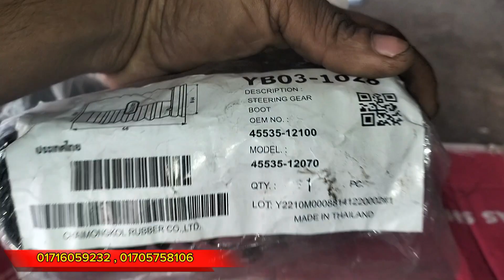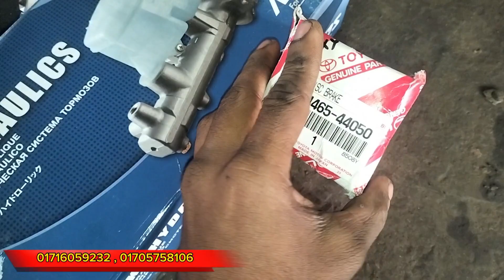FRONT SUSPENSION OVER HOLDING | TOYOTA RAV4 | Tanvir Automobiles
𝙁𝙊𝙍 𝘼𝙉𝙔 𝙄𝙉𝙁𝙊𝙍𝙈𝘼𝙏𝙄𝙊𝙉 :
                              ᴘʀᴏᴘᴀɪᴛᴏʀ
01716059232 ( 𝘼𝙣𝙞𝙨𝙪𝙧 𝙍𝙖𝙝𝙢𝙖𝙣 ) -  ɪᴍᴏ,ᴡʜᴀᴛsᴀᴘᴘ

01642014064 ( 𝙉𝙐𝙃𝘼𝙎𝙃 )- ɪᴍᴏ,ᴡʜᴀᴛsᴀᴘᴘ